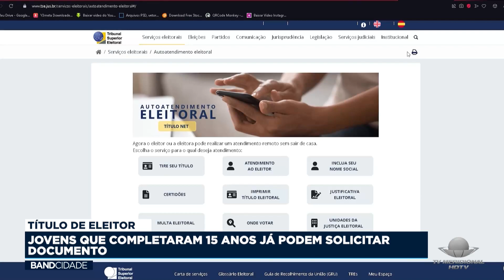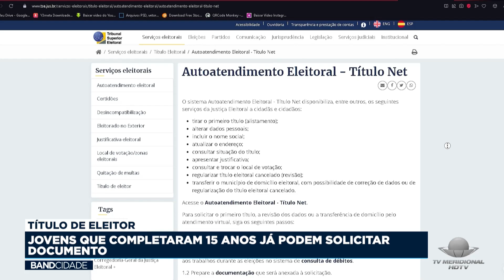TÍTULO DE ELEITOR - JOVENS QUE COMPLETARAM 15 ANOS JÁ PODEM SOLICITAR DOCUMENTO